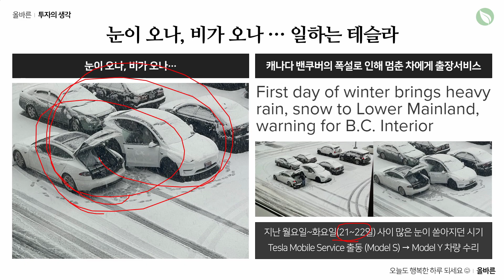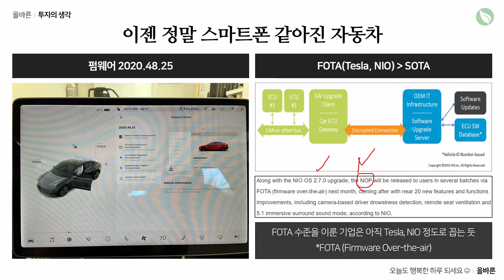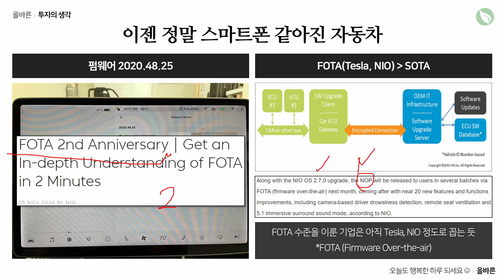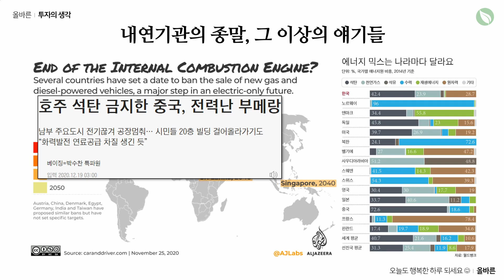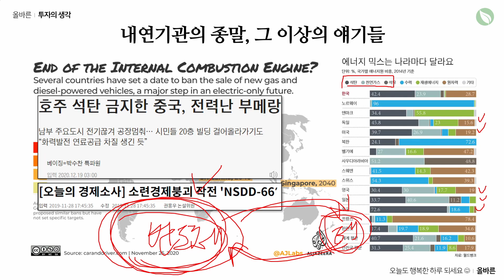미국주식 테슬라의 펌웨어 OTA, 그리고 왜 태양광과 반도체에 투자하는가? ★